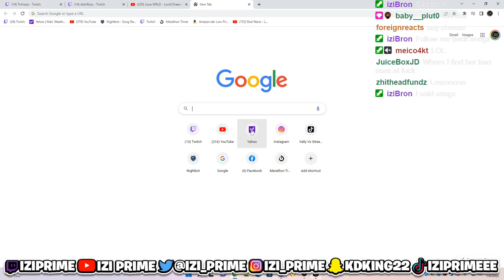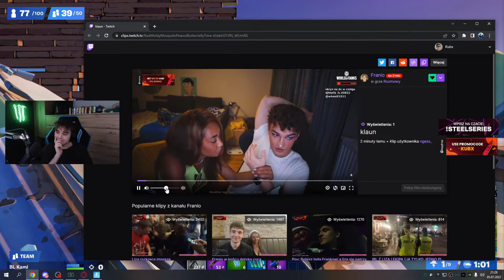HUHHHH? TEAMING? 😲 - FORTNITE ITA